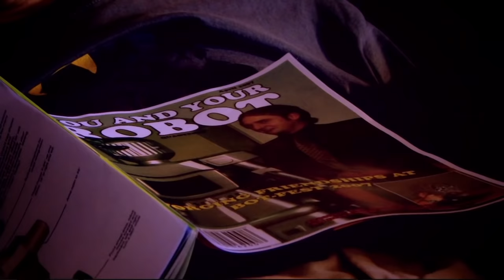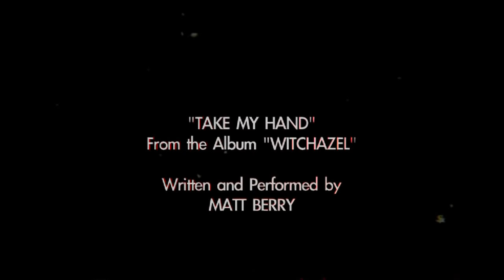Matt Berry - 'Take My Hand' (Theme from Toast of London) Official Video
Take My Hand (Theme from Toast Of London)